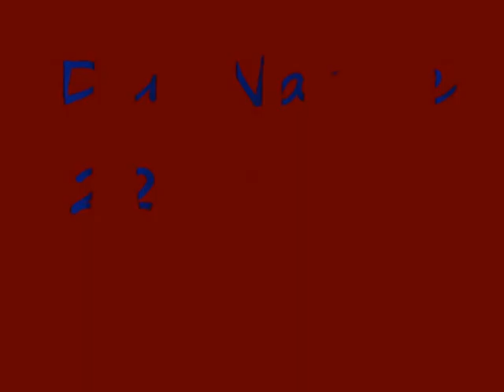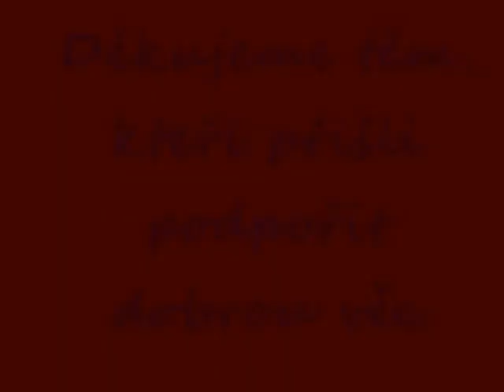Den Naděje 22.7.2017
Akce pro podporu postižených dětí.

Záznam 4 kapel..které ovšem nebyli jediné vystupující kapely na akci, proto se omlouváme těm kteří na záznamu nejsou..neznamená to že by jsme upřednostňovali jen některé z nich... naopak všechny kapely byli úžasné, proto děkujeme jim a těm kteří přišli podpořit dobrou věc.